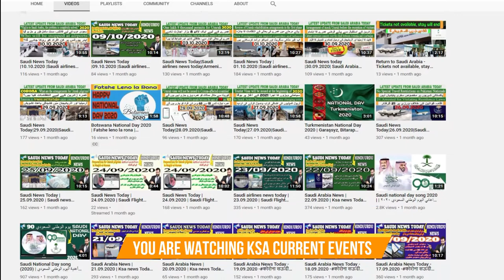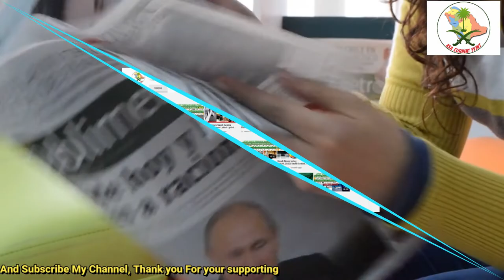Top News From Qatar And Saudi Arabia Borders Opening 2021|Today Qatar and Saudi Arab airspace's Open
In order to find out more about "Top News From Qatar And Saudi Arabia Borders Opening 2021|Today Qatar and Saudi Arab airspace's Open", PLEASE

Our video is all about "Biggest News From Qatar and Saudi Arabia borders opening 2021" topic valuable information but we also try to cover the   subjects:
-saudi arabia open flights and al border today
-saudi arabia news update saudi arabia open flights and al border today
-qatar and saudi arabia relation news
-Today Qatar and Saudi Arab airspace's Open
Please watch this short vid and you'll get the answers you are looking for regarding Biggest News From Qatar and Saudi Arabia borders opening 2021.
On the web you can discover a ton of information about 'Biggest News From Qatar and Saudi Arabia borders opening 2021' yet let's be honest ... A video is worth thousands of words, and it's simpler to get the info that you searched after. That's why I created this YT video regarding Biggest News From Qatar and Saudi Arabia borders opening 2021 subject and 'saudi arabia open flights and al border today'

To offer you the very best watching experience, YouTube changes the quality of your video stream based on your watching conditions. This is why you might notice that the quality of your video modifications as you enjoy videos.
What do you believe? Wish to discover out more about us and what we have to use? Just call us through the details supplied in the description below. We are looking forward to hearing from you today!
Follow our videos concerning Biggest News From Qatar and Saudi Arabia borders opening 2021 as well as other comparable topics on

We would actually value if you can drop us a comment and inform us what is your major inquiries about Biggest News From Qatar and Saudi Arabia borders opening 2021